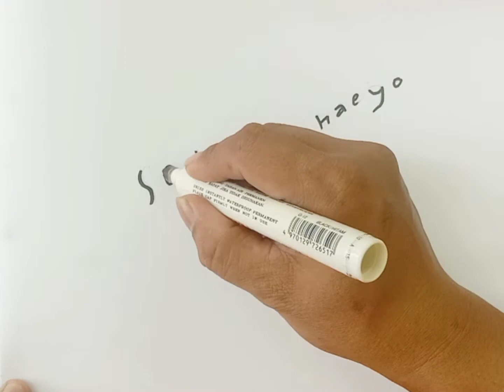MENGGAMBAR ORANG DARI KATA // SALANG HAEYO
alexviochannel menggambardanmewarnai kartun sepasang orang